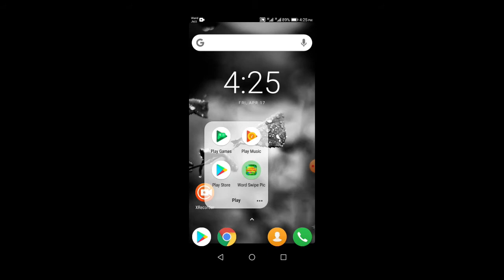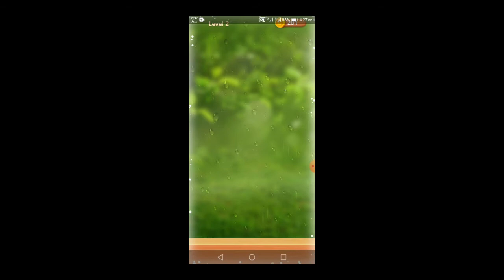Word swipe pic gameplay for Android - lafzon ka hal karna